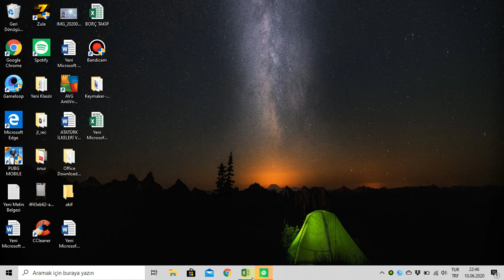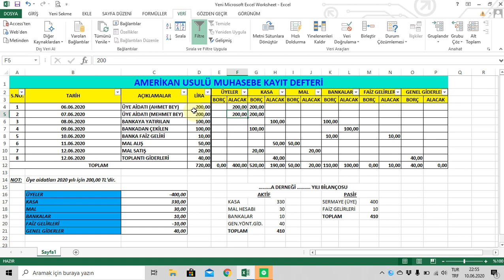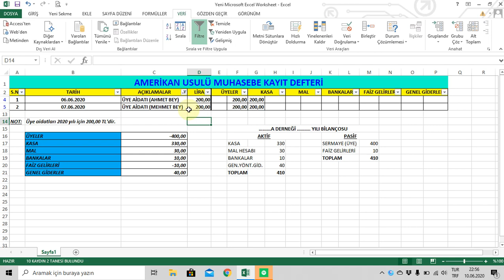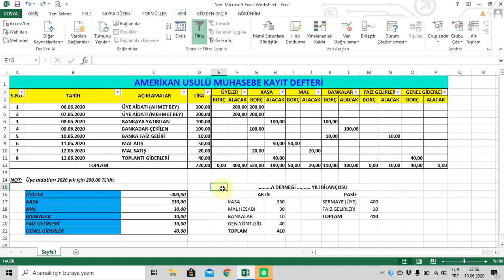AMERİKAN USULÜ MUHASEBE KAYIT DEFTERİ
Amerikan usulü muhasebe kayıt defteri, çok basit olup, kullanışlı bir defterdir. Bütün hesapları aynı anda görebilirsin.